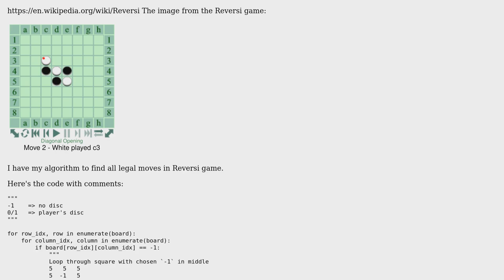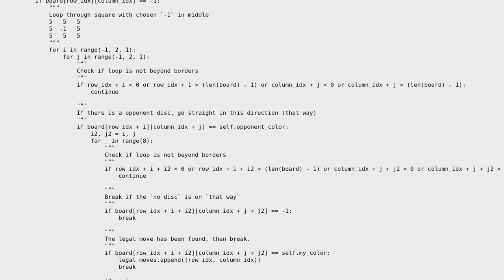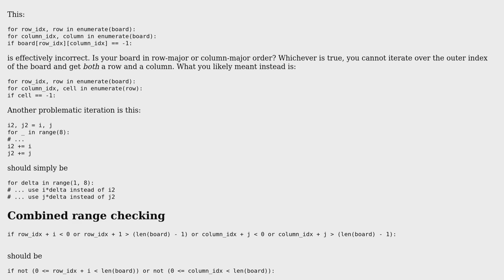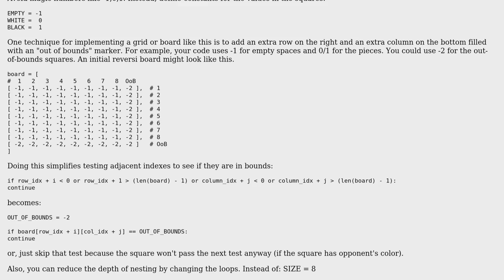Code Review: Algorithm to find all legal moves in Reversi game (2 Solutions!!)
Code Review: Algorithm to find all legal moves in Reversi game

With thanks & praise to God, and with thanks to the many people who have made this project possible! | Content (except music & images) licensed under CC BY-SA | Music | Images & others | With thanks to user RootTwo user Reinderien user John Doe and the Stack Exchange Network Trademarks are property of their respective owners. You are responsible for your own actions.